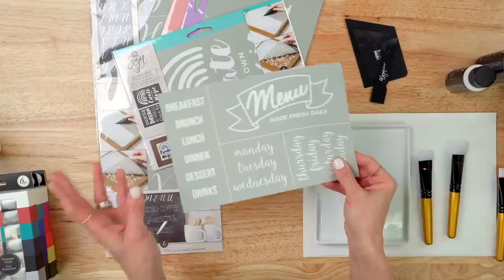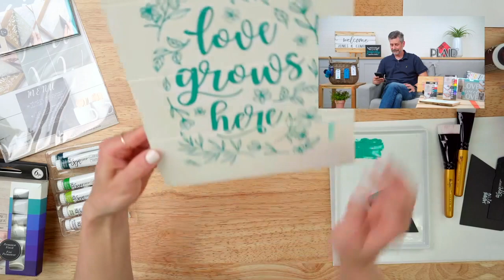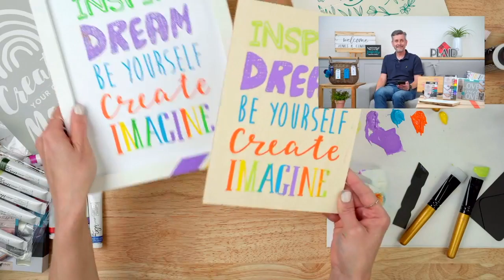Introducing FolkArt Sign Shop - Plaid's 2021 New Product Showcase - Session 6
Join Kyra and Jon as they make signs and personalized home decor with the new FolkArt Sign Shop program!

Learn more about these formulas and see what else is new in 2021

👉 Please note this is a replay of a live broadcast from our Facebook page